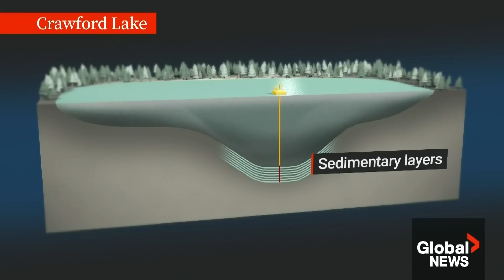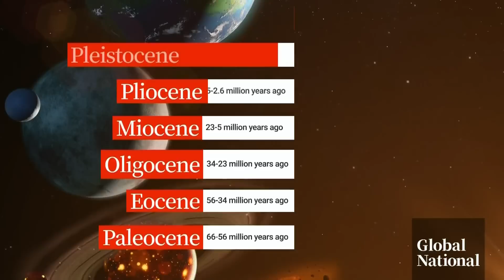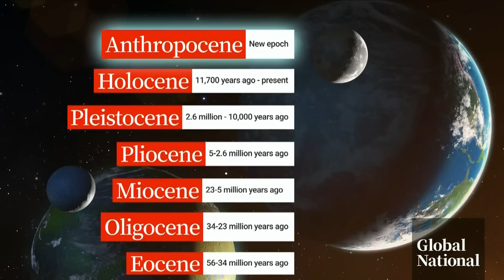Anthropocene: Lake in Canada marks human-altering epoch of Earth's history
Small and nestled in a spot about an hour's drive west of Toronto, Crawford Lake has been selected by a panel of scientists to represent the human-altering chapter in Earth's history.

The lake has been dubbed as the “golden spike,” marking the start of the Anthropocene epoch, with its existence having been debated among geologists for more than a decade.

Global's Jeff Semple explains what the small body of water reveals about how much humans have profoundly altered the planet and why it matters.